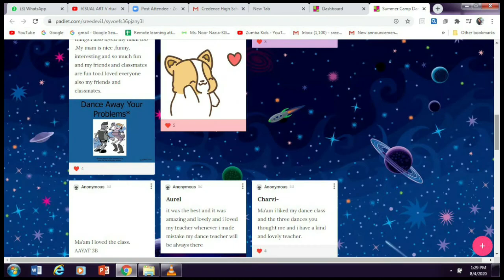DANCE Virtual Camp Video Gr 2 & 3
A sneak peek into the graceful moves during the DANCE Virtual Summer Camp with the junior Credennians.